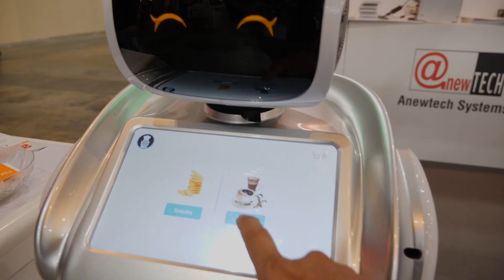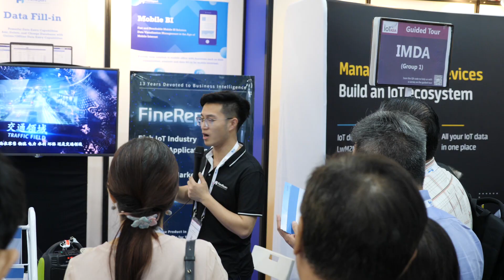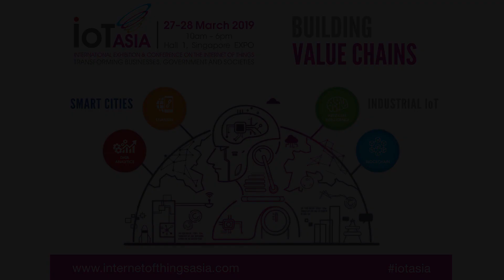IoT Asia 2019 – Building Value Chains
Proudly organised by Singapore Industrial Automation Association and SingEx Exhibitions, IoT Asia 2019 has attracted over 6,548 international attendees from 41 countries. Check out how the 2-day exhibition and conference brought together professionals in the Internet of Things value chain.